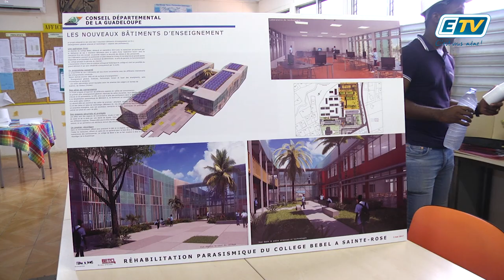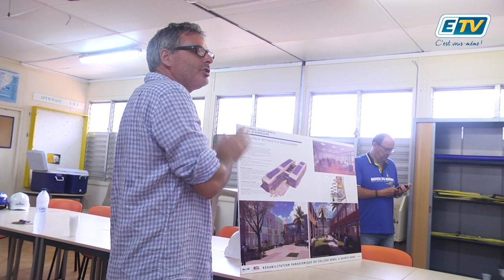ETV NEWS -Visite du collège Bébel de Saint-Rose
En cette veille de rentrée scolaire 2018, une délégation de l’exécutif départemental visitait les  collèges Bébel à Saint-Rose et de Kermadec Pointe-à-Pitre.
Le temps de constater l’état d’avancement du plan de mise aux normes parasismiques des collèges arrêté par la Collectivité départementale.